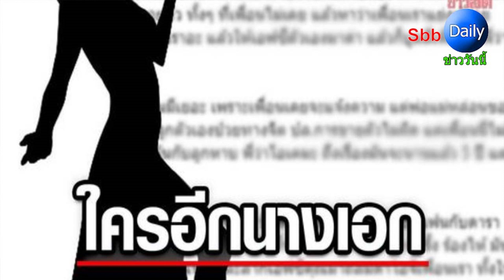แฉนางเอก MV เพลงดัง ทำเพื่อนดาวน์ร่ำไห้ ลากFCถล่มด่า จะแจ้งความพ่อแม่ขอไว้